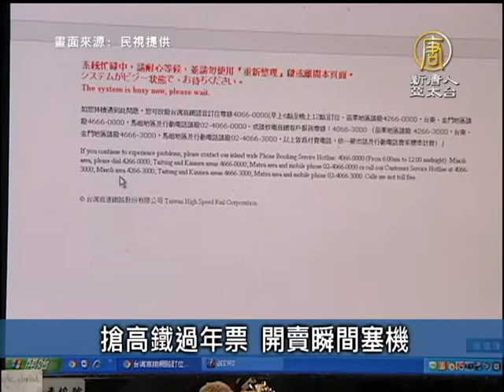12月31日台灣速速看 搶高鐵過年票 開賣瞬間塞機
2014_穿越時空_互動大展_夢時代

12月31日台灣速速看  搶高鐵過年票 開賣瞬間塞機【新唐人亞太台2013年12月31日訊】接下來請看本日的台灣速速看。

搶高鐵過年票 開賣瞬間塞機

高鐵過年車票，今天零時一開賣，網路訂票瞬間大塞車，尤其是1月29日、1月30日除夕當天，以及收假最後一天，2月4日最搶手，幾乎瞬間秒殺，高鐵公司強調，訂票系統最多可容納2萬2千人，實在是搶票人潮瞬間湧入，造成大塞車，55分鐘後才完全紓解。

央行公布馬年套幣 發行12萬套

央行公佈馬年生肖套幣的模樣，馬年套幣共有3枚硬幣，主要的銀幣，正面是一匹奔騰的馬，而背面是北港潮天宮的建築，另外還有50元和20元的硬幣各一枚，今年的馬年套幣預計發行12萬套，1月9日開始在台銀各分行銷售。

民進黨台中市長初選 林佳龍勝出

民進黨台中市長選舉黨內初選中午揭曉，立委林佳龍在初選中勝出，以44.73％的民調支持度，領先另一黨內競爭對手立委蔡其昌的34.30％，林佳龍將獲民進黨提名參選台中市長。

文學評論家夏志清 紐約病逝

著名文學評論家、中研院院士夏志清美東時間 29日病逝紐約，享壽92歲。夏志清的著作「中國現代小說史」，被視為中國現代小說批評的巨作，具有開創性地位。尤起以對張愛玲的「金鎖記」評價甚高，被外界視為是發掘張愛玲的伯樂。